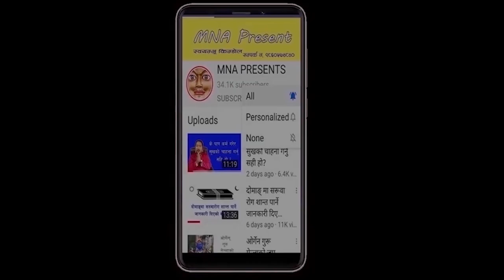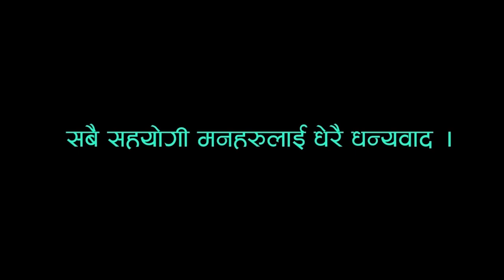छोरालाई बचाउन चाहन्छु तर उपचार खर्च छैन, छोरा ICU मा मृत्यु सँग लडी रहेका छन्।